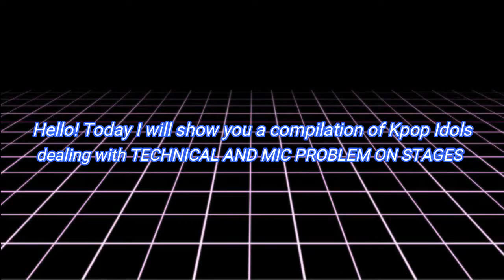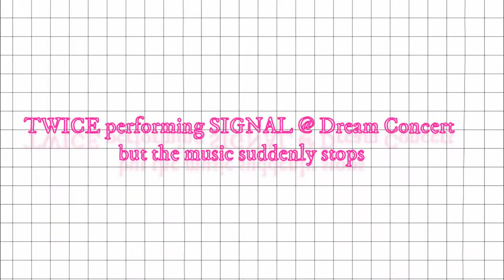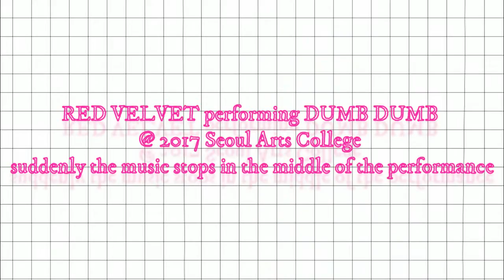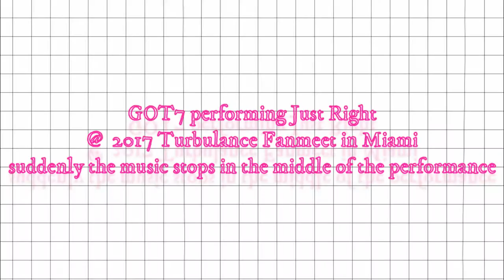KPOP IDOLS VS MUSIC STOPS, TECHNICAL AND MIC PROBLEM ON STAGES